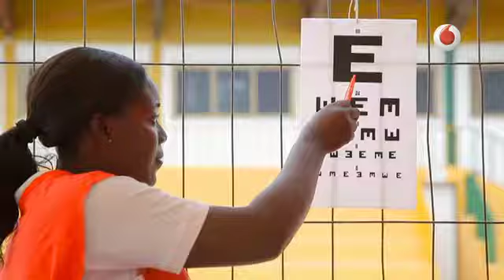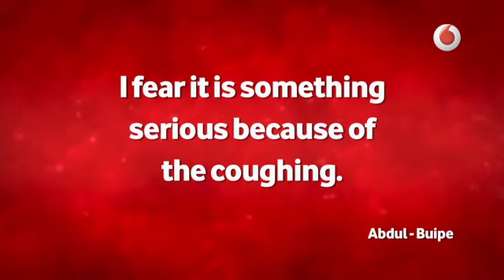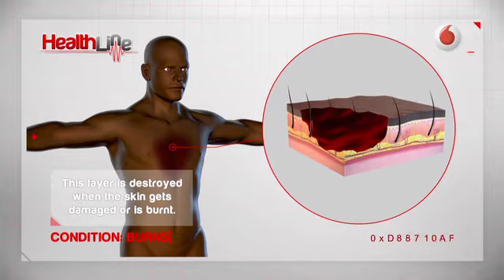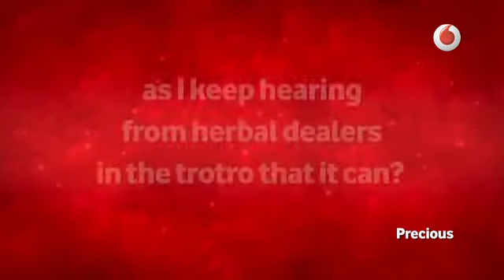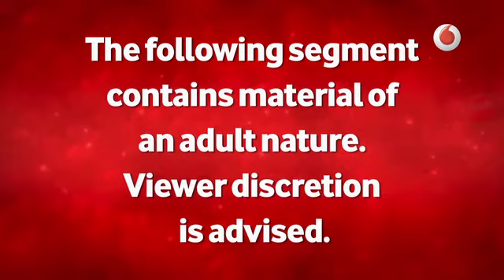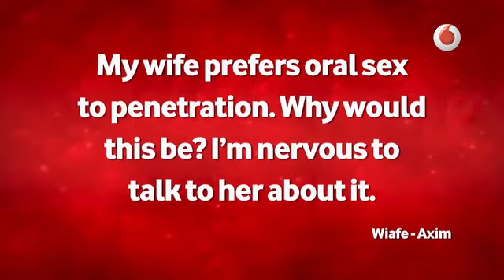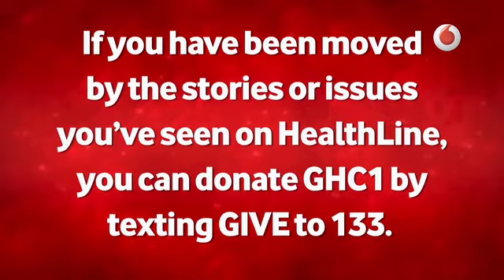Healthline Season 5 Episode 13